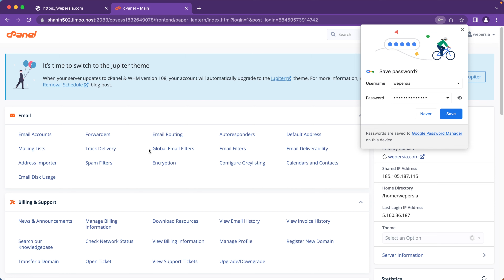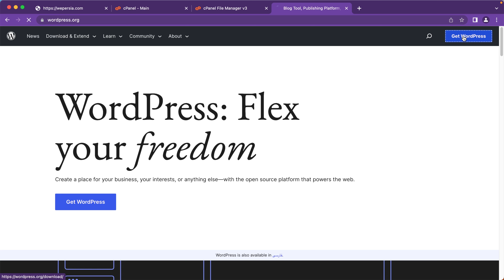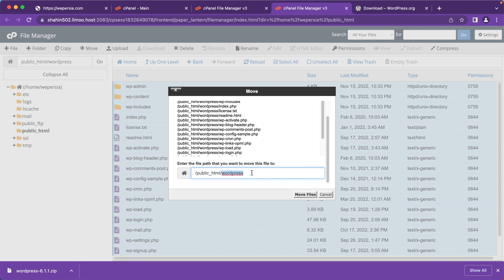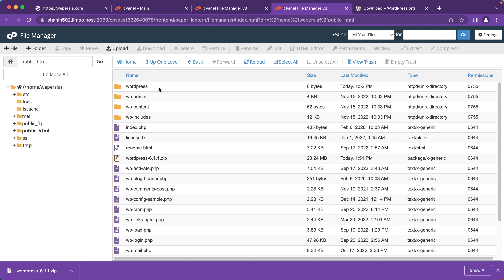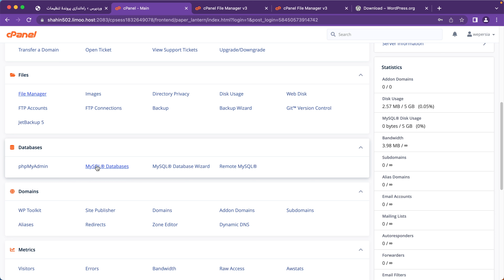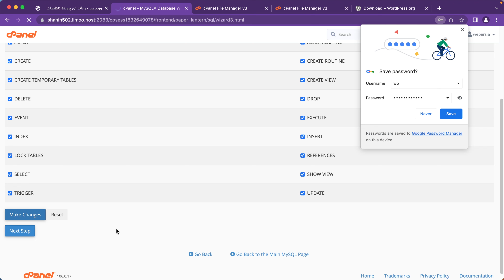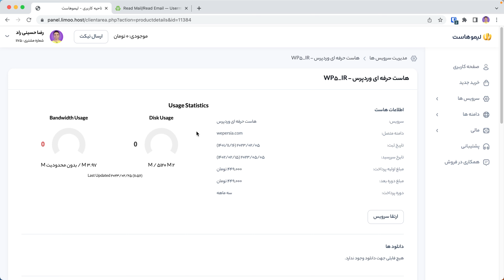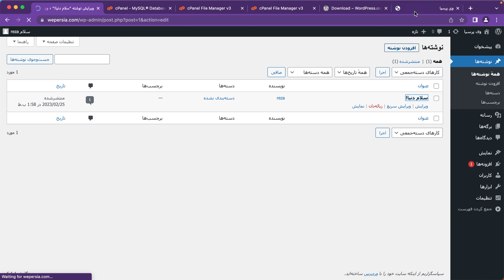جلسه ۸: آموزش نصب وردپرس روی هاست سی پنل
در این مقاله به آموزش نصب وردپرس در cPanel خواهیم پرداخت. وردپرس یکی از محبوب‌ترین و بهترین سیستم‌های مدیریت محتوای (CMS) رایگان برای وبسایت‌هاست. با استفاده از این سیستم می‌توانید به راحتی وبسایت خود را مدیریت کنید و محتوای آن را بروزرسانی کنید.

cPanel یکی از محبوب‌ترین پنل‌های مدیریت هاست است که بسیاری از شرکت‌های میزبانی وب از آن استفاده می‌کنند. با استفاده از این پنل، می‌توانید به راحتی محتوای وبسایت خود را مدیریت کنید، ایمیل‌های خود را مدیریت کنید و دیگر وظایف مربوط به میزبانی وب را انجام دهید.

در این مقاله، نحوه نصب وردپرس در cPanel به شما آموزش داده خواهد شد. در این راهنما، شما با ایجاد پایگاه داده، آپلود فایل‌های وردپرس و نصب آن، برخورد خواهید کرد. با دنبال کردن مراحل به ترتیب، می‌توانید به راحتی و به سرعت وردپرس خود را در cPanel نصب کنید.

English: How to install WordPress on cPanel?